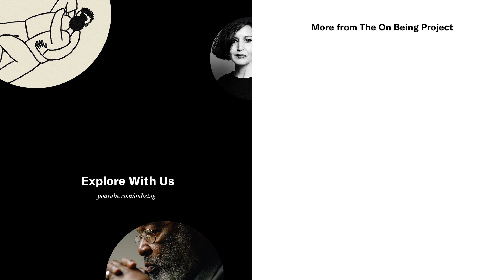Elizabeth Alexander – Words That Shimmer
We’re hungry for fresh ways to tell hard truths and redemptive stories, for language that would elevate and embolden rather than demean and alienate. Elizabeth Alexander shares her sense of what poetry works in us — and in our children — and why it may become more relevant, not less so, in hard and complicated times. (Original Air Date: January 6, 2011)

About the Guest:
Elizabeth Alexander is a chancellor of the Academy of American Poets and president of The Andrew W. Mellon Foundation. Her books include "Crave Radiance" and her memoir, "The Light of the World."